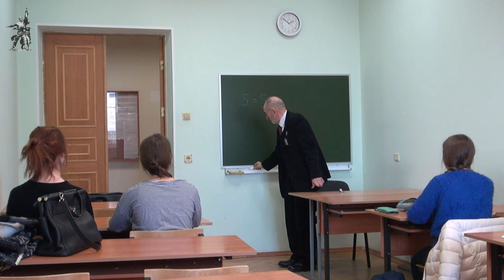М.В.Попов. 05. «Социальное развитие». Курс СФК-2020.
10 марта 2020 года состоялась пятая лекция доктора философских наук профессора Михаила Васильевича Попова по курсу Социальной философии для студентов-конфликтологов СПбГУ по теме "Социальное развитие". Рассмотрено понятие развития и его применение для раскрытия движения общества.

Для пожертвований в Фонд Рабочей Академии:
Карта Сбербанк:
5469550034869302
Михаил Васильевич П.
Карта Альфа-банк:
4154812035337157